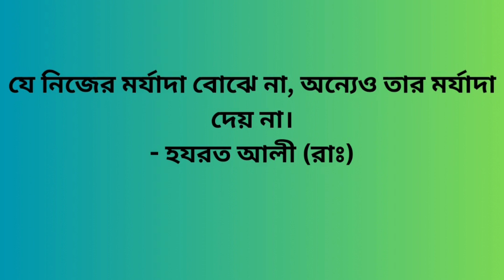Islamic Quotes Sayings of Hazrat Ali RA | হযরত আলী রাঃ এর উক্তি